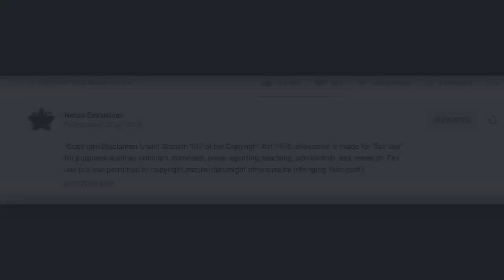Así defiende Sofía Castro a la Gaviota de quienes aseguran que se ha hecho arreglitos estéticos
© Image ~
© Song ~
© interprete ~